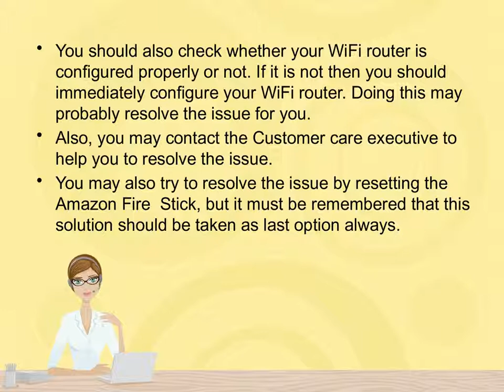How to Fix Amazon Fire Stick Won't Connect to WiFi The Easiest Way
Sometimes, none of the solutions may work for you to connect the Fire Stick to WiFi, and no blog posts can help you either. In that case, the one and only thing that can fix the issue for you is our expert’s toll-free number.